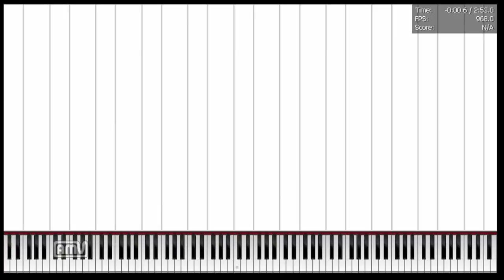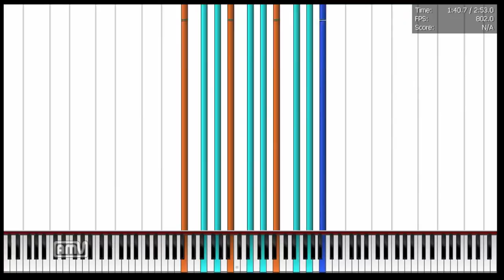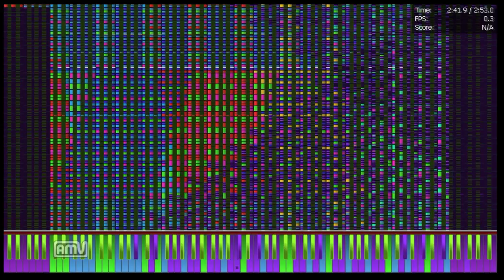[Black midi]Tow Faced Lovers V.3 7Million